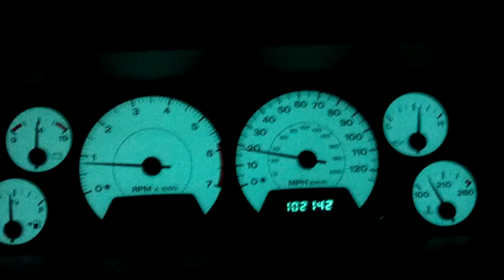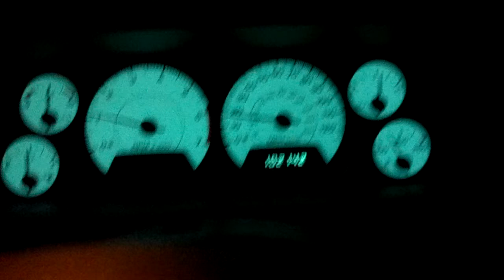Driving Home in the WJ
Just in the neighborhood driving home from a friends house. Shot this after the "cold start" video for giggles.